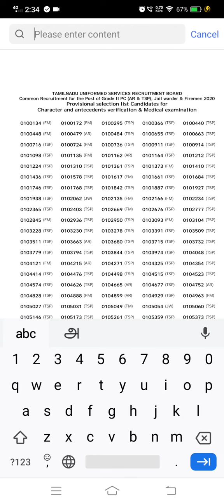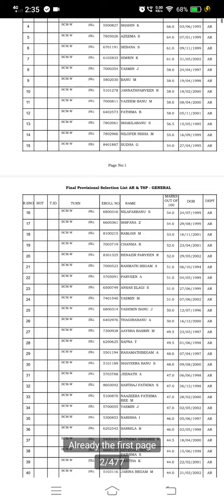🔥 சற்றுமுன் வெளியான அறிவிப்பு!NUSRB Police Constable Result வந்தாச்சி.! 💥💥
🔥 சற்றுமுன் வெளியான அறிவிப்பு!

TNUSRB Police Constable Result வந்தாச்சி.! 💥💥 | Final provisional Selection list published.!

🧑‍✈️தமிழக காவல்துறையின் தேர்வு முடிவுகள் வெளியானது

*Join our Police Telegram Link* -
Tamilnadu police notes